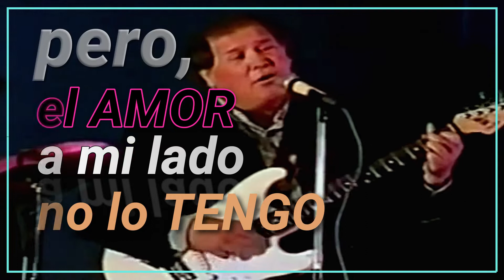♦ "QUE HERMOSA NOCHE" ♦ LEO DAN (LYRICS) ♦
♦CANCIÓN: QUE HERMOSA NOCHE (1966) – BALADA ♦ INTERPRETE ARGENTINO: LEO DAN (LEOPOLDO DANTE TÉVEZ) ♦ AUTOR: LEO DAN ♦ AUDIO E IMÁGENES EDITADOS PARA REALIZAR LYRICS ♦ AUDIO EXTRAÍDO DEL CANAL “Leo Dan Oficial” Y VIDEOS (EDITADOS) EXTRAÍDOS GRACIAS A LOS CANALES “Leo Dan Oficial” & “Frank Edisson Arias” ♦